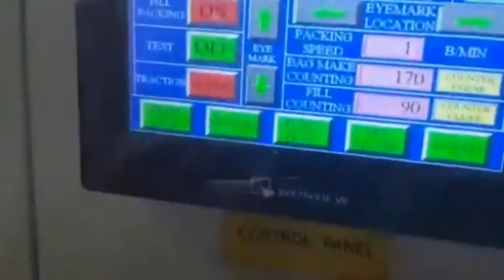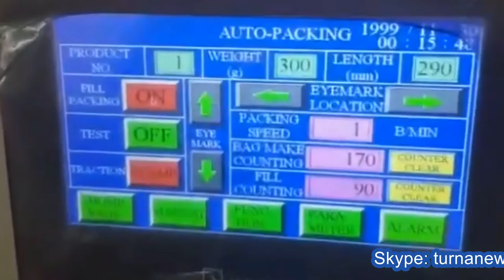Nails screws loading conveyor lifting system multi heads weighing packaging bagging line